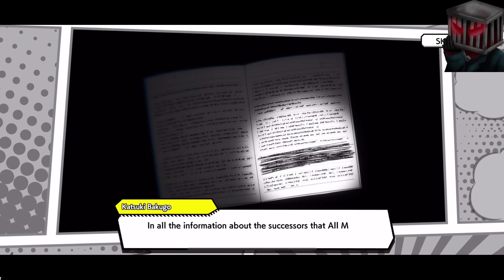My Hero Ultra Impact(Global): Case Files Part 30 All For One Reappears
First time playing the story event, My Hero Ultra Impact(Global): Case Files